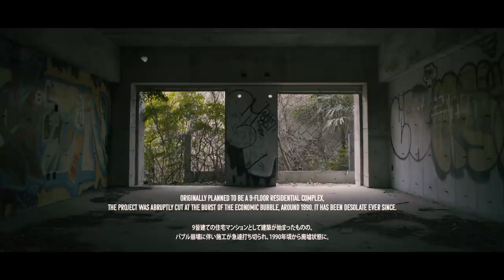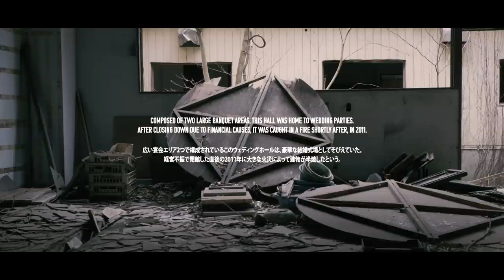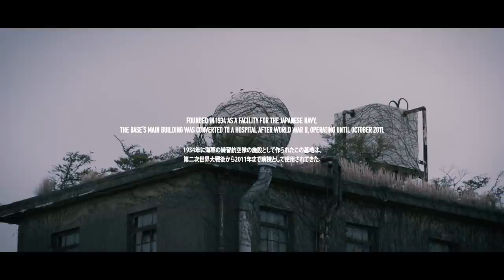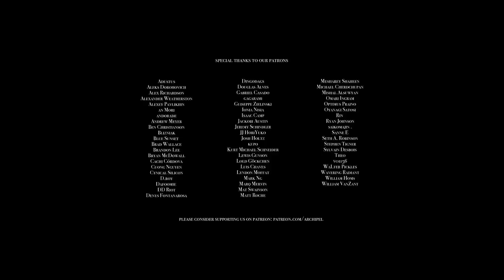Ikumi Nakamura - Remnant Tour | 中村育美 - 廃墟探検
English subtitles are available under the "CC" menu.

本チャネルを「Cutscenes」に改名してから、記念すべき第一弾の映像がクリエイティブディレクターの中村育美さんのポートレイトとなります。

本人が魅了されている廃墟を巡りながら、ゲーム業界に入ったきっかけから、2019年の「E3」で世界から注目を浴びたエピソード、そして2019年9月に「Tango Gameworks」を退社して以来の活動に迫ります。また、「男性の業界」として見られがちなゲーム業界における女性の立場について本人の意見を伺いました。

ー

Our first video under the "Cutscenes" name is a portrait of game creative director Ikumi Nakamura.

As we wander through "haikyo", designating abandoned locations in Japanese, she will tell us about her beginnings in the industry at Capcom, her famous appearance at E3 2019 and her current projects after leaving Tango Gameworks in September that year. She will also share hew views about women's position in gaming, which is often seen as a male-dominated industry.

Thanks to SubTube for the Portuguese (BR) subtitles and to Dea Mortis for the Russian Subtitles!